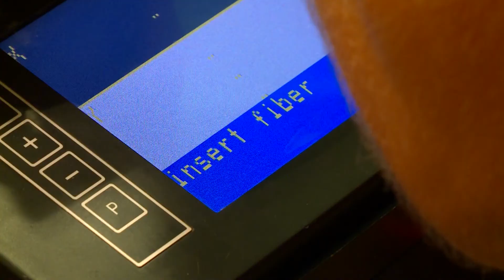INS Tech Talk 3 - Fiber Optic Cable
The copper wires used to transmit communication signals haven't changed in over 100 years. They're familiar, reliable...and limited in bandwidth. Enter fiber optic cable — the wave of the future.